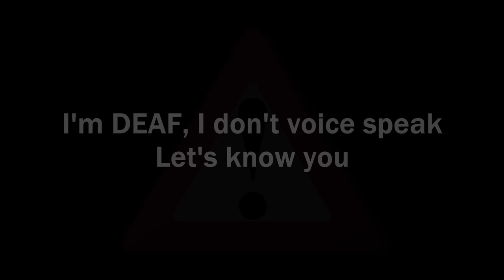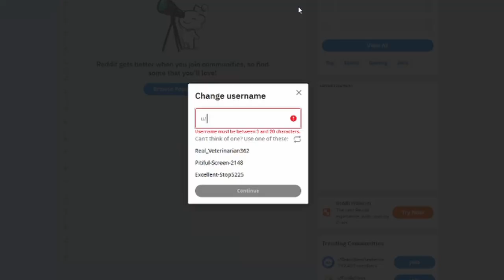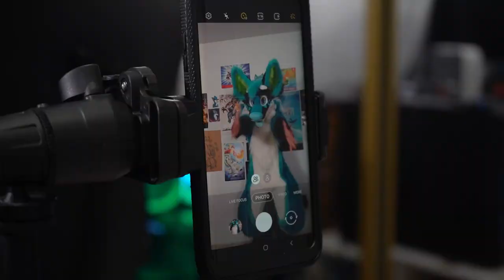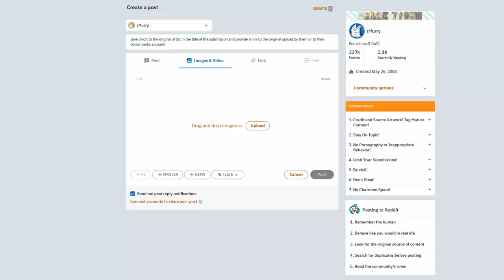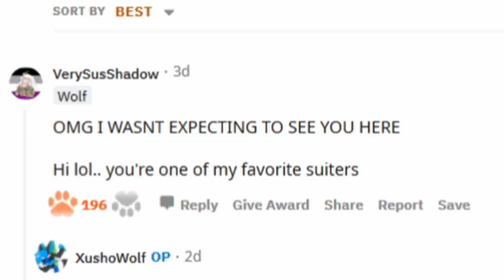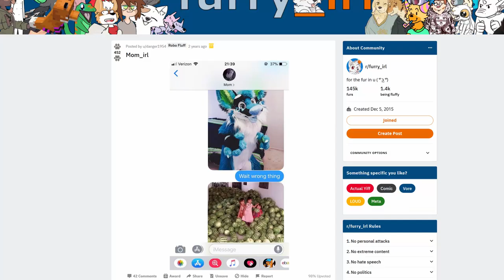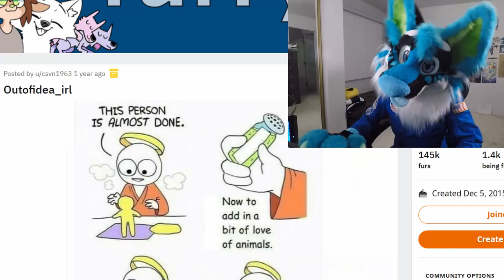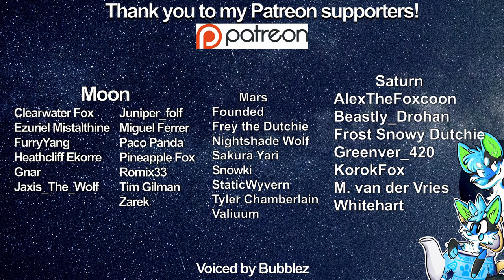Hello furry reddit and meme!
I decide new account visit reddit but I love reddit! Some Xusho meme find out on reddit!

Maker: Morefurless and Thunderhowl studio

*I’m deaf so can’t add the music, sorry*